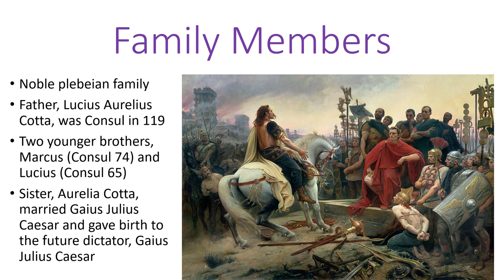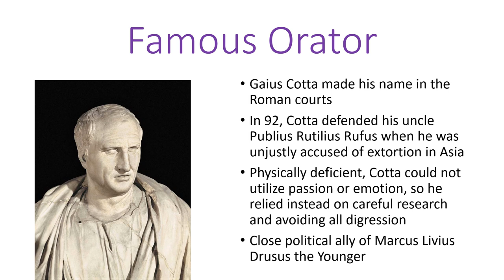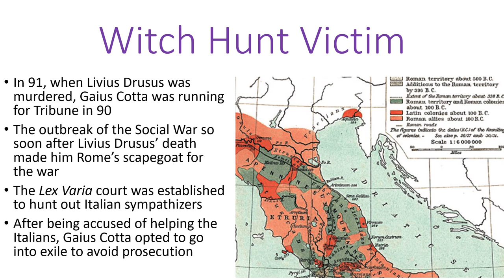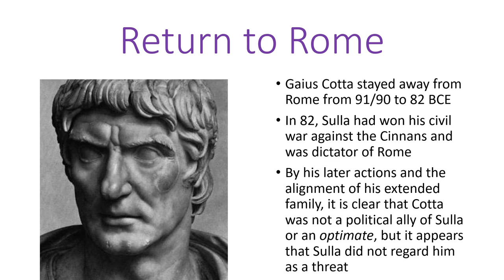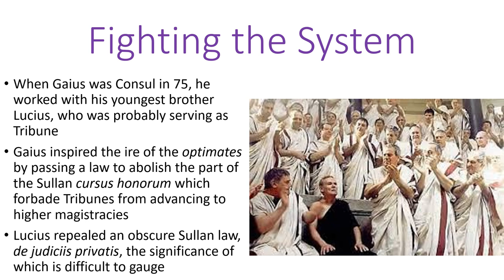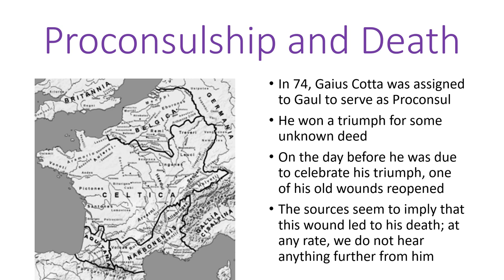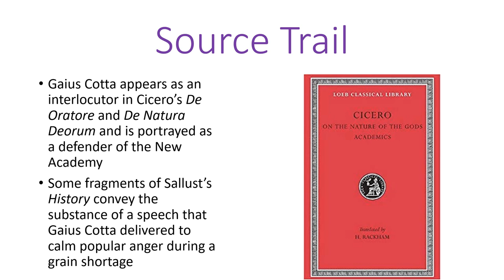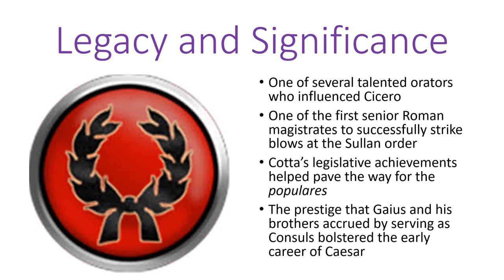Gaius Aurelius Cotta, Consul 75 BCE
Gaius Aurelius Cotta, a maternal uncle of Gaius Julius Caesar, was the oldest of three brothers, all of whom became Consul. An accomplished orator, Gaius Cotta was at the height of his career about to celebrate a triumph after his successes in Gaul when he died suddenly of his old war wounds.